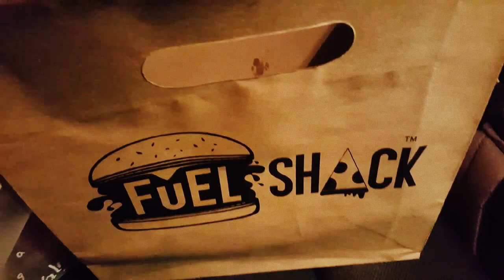The Fuel Shack Lamb Supreme Burger is just an Absolute!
It was all about the lamb today, so I decided to make a quick stop at the Fuel Shack Eatery and got myself a Lamb Supreme Burger. Couldn't resist the aroma in the car that I had to do it right there.